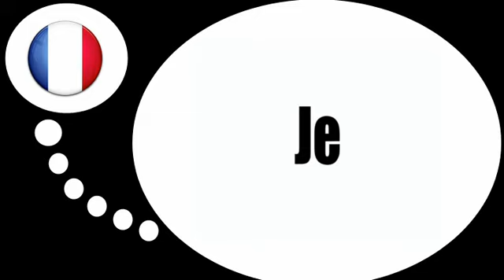درس الفرنسية = الضمائر الشخصية